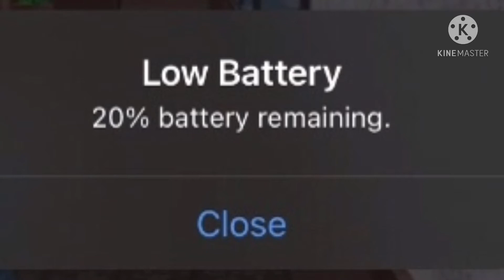Memes in mm2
TODAY I JUST PUT IN FUNNY MOMENTS AND ADDED IN MEMES

THIS IS THE VIDEO FOR TOMORROW (SATURDAY)